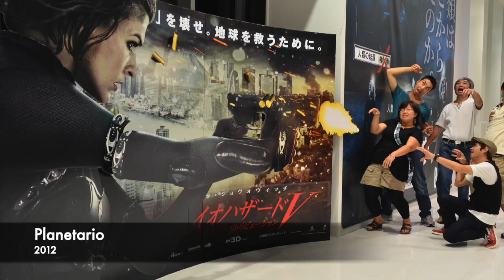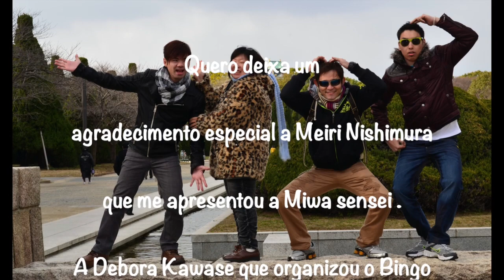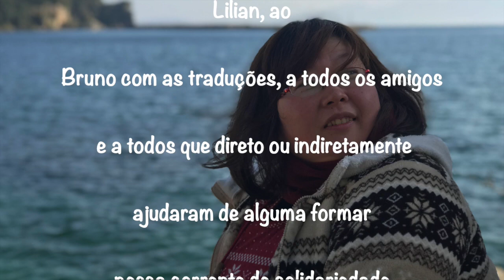lilian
Obrigado a todos pela Lilian